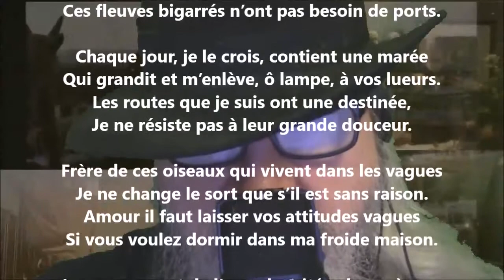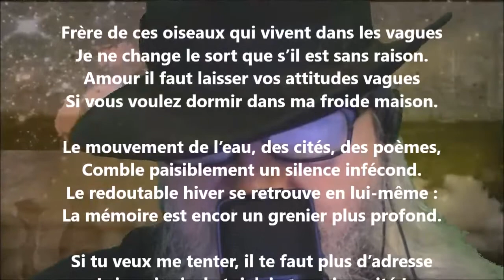Le voyageur prévoyant - Odilon-Jean Périer lu par Yvon Jean